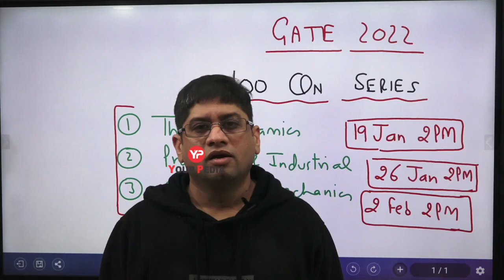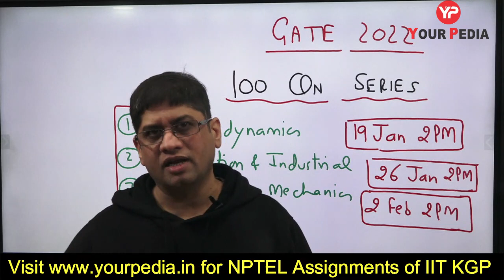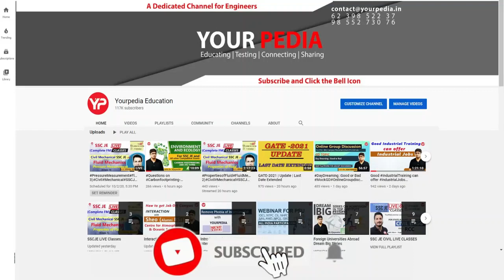100 Questions Series from NPTEL Assignments of IIT KGP | Last 3 week strategy before GATE 2022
In this video, Dr Vijayender is telling about the 3 weeks strategy before GATE 2022 that should be adopted to score high in GATE 2022 exam. YourPedia is going to launch 100 Question Series for Mechanical, Civil, ES and XE in coming days. For that keep watching yourpedia.

Interested students for GATE MicroModule for Mechanical, XE, CIVIL & Environmental Science & Engineering for GATE 2022 Fill up the Google Form below:

YourPedia education provides holistic preparation strategy & guidance starting from written exam to the interview stage till final selection. Selection Module is unique initiative of Team YourPedia to prepare students not only for written GATE exam but for final selection on the basis of GATE score in various higher education courses as well as jobs in PSU’s. Different combination of subjects are being provided to help students optimize & maximize their selection probabilities as per their level of preparation. Subjects like CIVIL & Mechanical engineering are very vast & require lot of effort but at the same time offer multiple job opportunities in PSU as well as higher education courses. YourPedia is coming out with special modules for GATE paper on XE & Environmental science & Engineering to help those students with less preparation & interested to join masters courses in IIT etc. Significant less effort will be required with subjects like XE & ES to get good GATE score & convert it into selection in IIT, NITIE etc. This is smart strategy for thousand of students who still are in college 3rd year & final year. Post GATE Counselling & Interview preparation are most important part of selection process & team YourPedia provides specialized module for these.